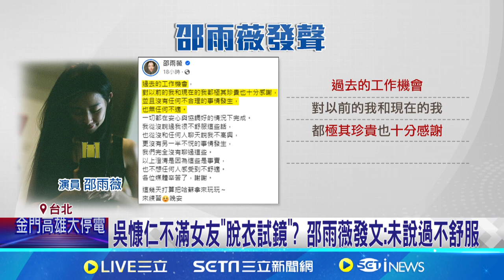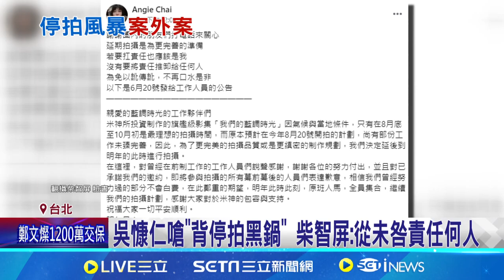傳女友脫衣試鏡讓 吳慷仁 有心結 邵雨薇 發文澄清｜三立娛樂星聞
★訂閱【女孩要幹嘛】甜寵浪漫戲劇看到飽